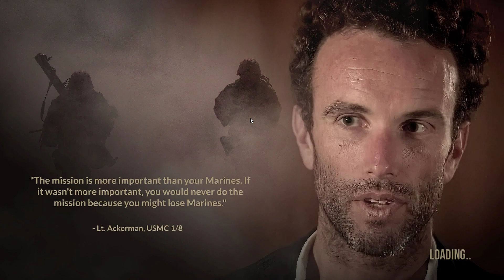6 days in Fallujah (EP3) Not quite a team leader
Just here to have fun